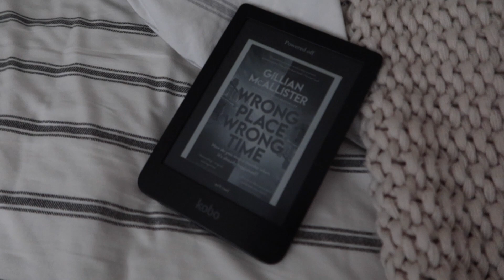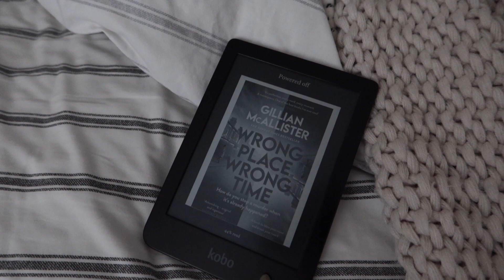prioritizing myself, doing the things I don't want to do & simple moments of joy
I’m back! It’s been a crazy few weeks - you can catch up on everything on This Could Work podcast but the main thing is I’m back and I’m focusing on me. A few days in my life dealing with a migraine, balancing work, doing the things I want to do the least first and little moments for myself. Let me know if you can relate at all and what else you want to see!

The robot Shark vacuum I use
Wrong Place Wrong Time by Gillian McAllister